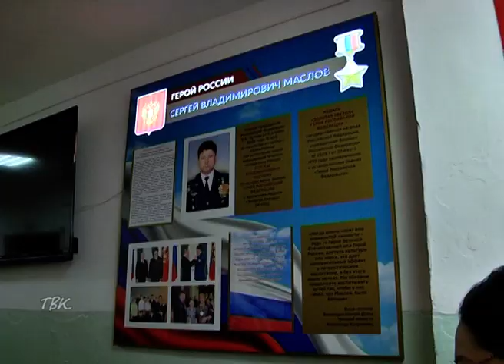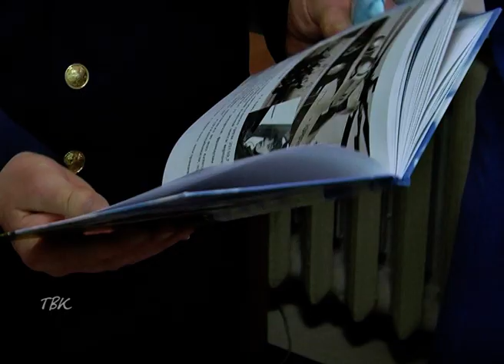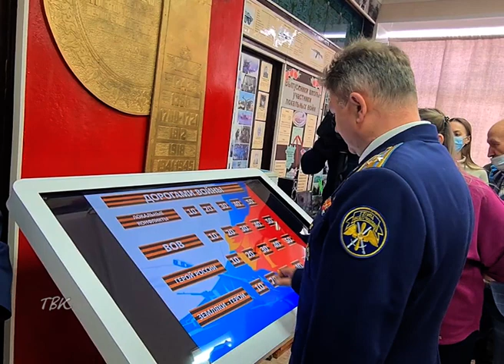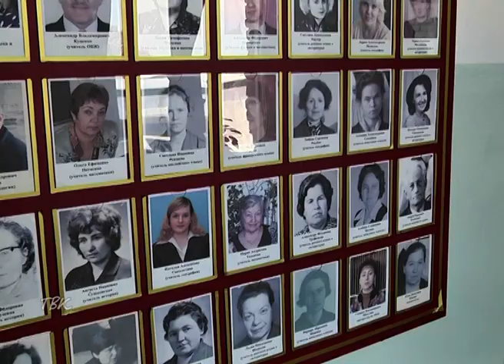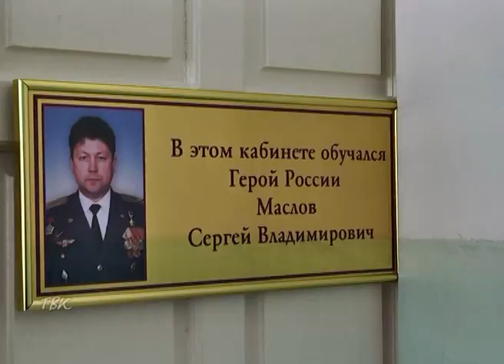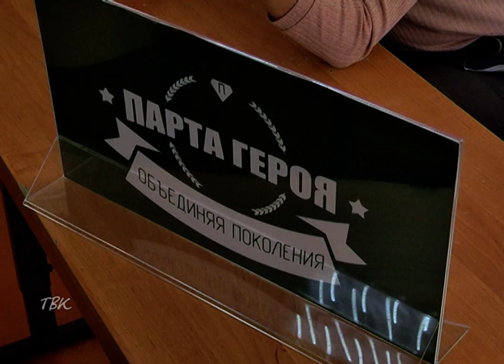Тогурской средней школе присвоено имя героя России Сергея Маслова